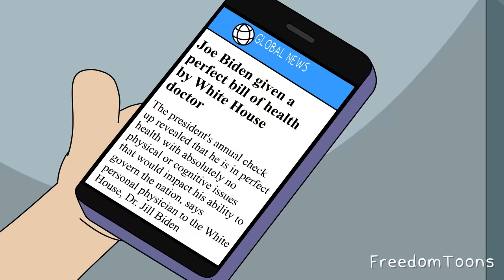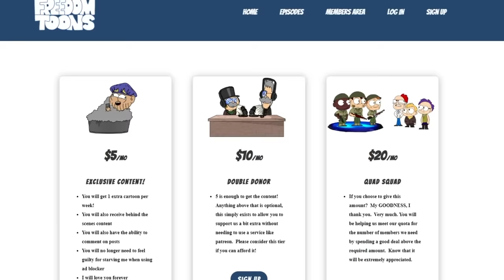When your Pilot is an Affirmative Action Hire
diversity haha so great yeahh wow

to help us make more!